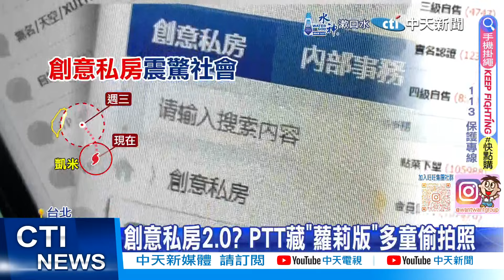【每日必看】創意私房2.0? PTT藏"蘿莉版"多童偷拍照 20240723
台版N號房"創意私房"論壇，涉及販售偷拍兒少影片，引發社會譁然，想不到現在PTT又被網紅踢爆，淪為創意私房2.0!網紅德州媽媽直指，PTT裡面暗藏一個"蘿莉控版"，專門分享偷拍小孩的畫面，給"蘿莉控"們對女童做出情色聯想，直呼怎麼會讓這種"猥褻兒童"的站版公然存在!